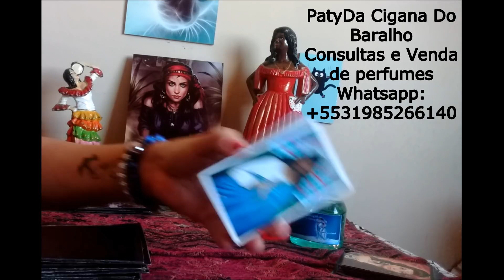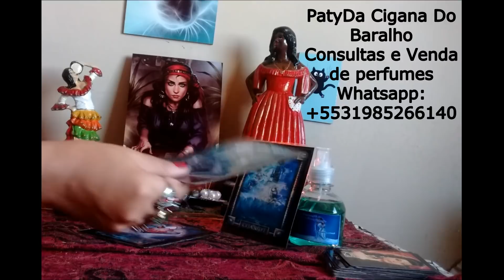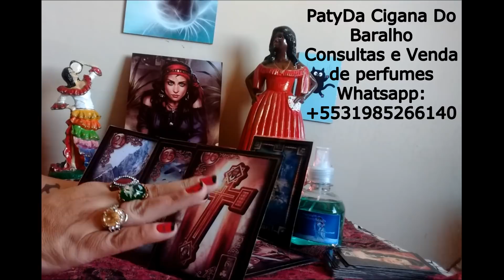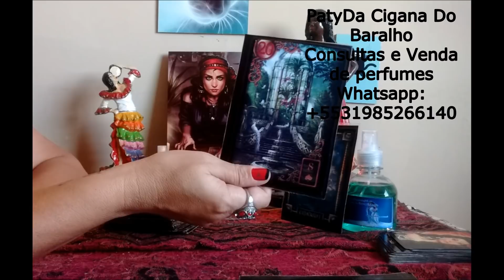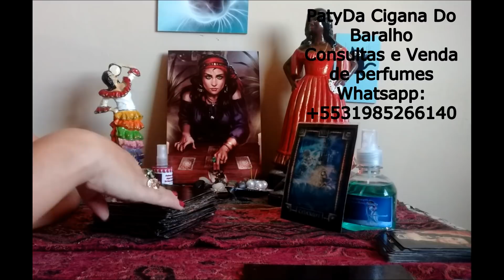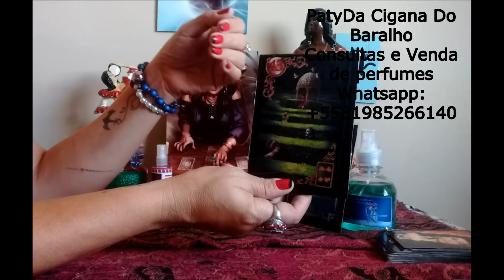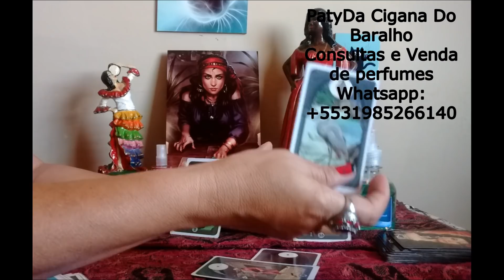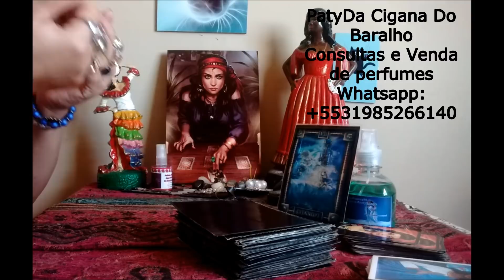PEIXES, MAIO 2019 E BARALHO CIGANO RESPONDE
DEPOIMENTO DAS MENINAS QUE COMPRARAM O PERFUME

LIVES ÀS:
SEGUNDAS, QUARTAS E SEXTAS
SEMPRE AS 20:00

ADQUIRA NOSSOS PERFUMES ATRATIVOS SUPER PODEROSOS, CRUZADO NA FORÇA DE DONA SETE SAIAS
E TBM NOSSO DESCARREGO DE AMBIENTES
PATY DA CIGANA DO BARALHO CARTAS ASTROS E SIMPATIAS